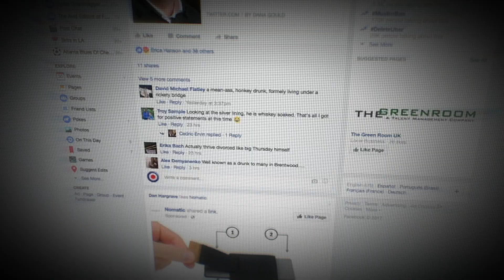Do you Trust this Computer? - Trailer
CinamAmbiente 2018
  di Chris Paine (USA 2018, 78’)

Concorso Cortometraggi 2018